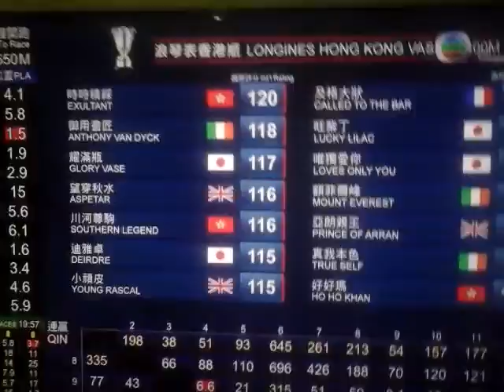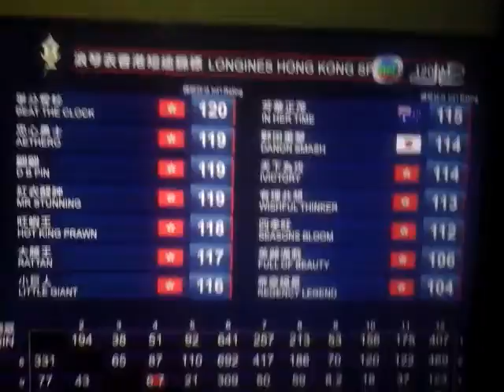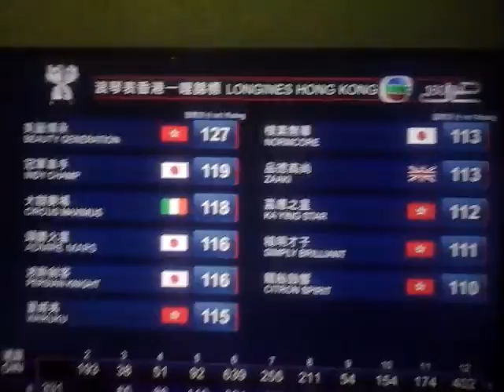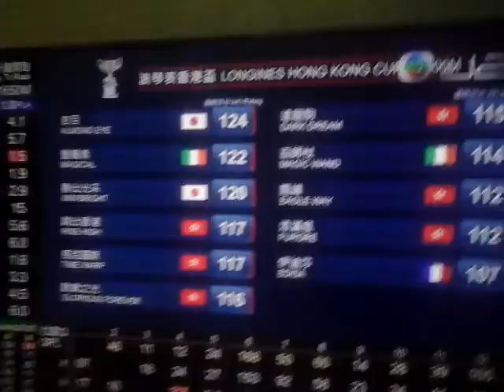浪琴表香港國際賽事參選馬匹名單